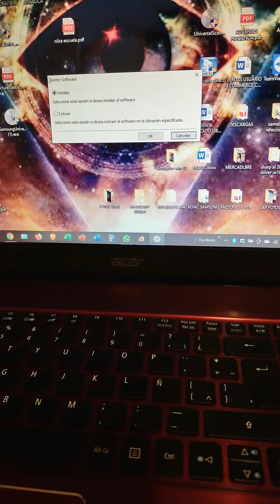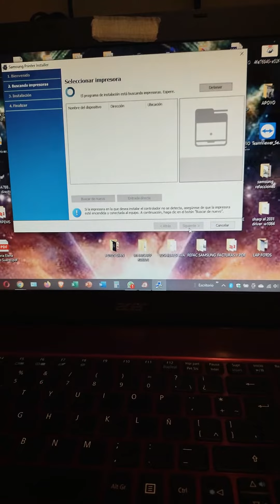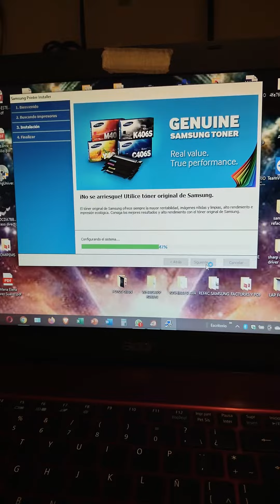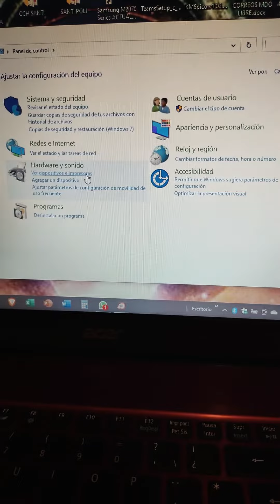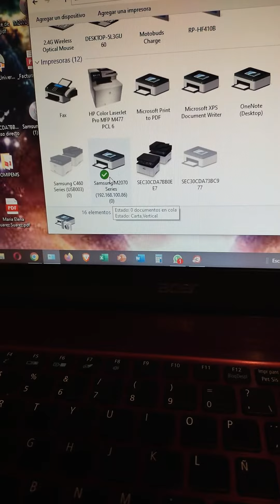SAMSUNG COLOR 460 INSTALACIÓN CONECTIVIDAD WI-FI POR RED O CABLE USB MANUAL DE USUARIO SAMSUNG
MULTISERVICIOS DIGITALES EN COPIADORAS ESLAVA

TENEMOS ESTE SENCILLO VIDEO PARA QUE PUEDAS CONECTAR TU MULTIFUNCIONAL SAMSUNG A TU CELULAR COMPUTADORA LAPTOP

ASESORÍAS VENTAS Y REPARACIONES
EN NUESTRA LÍNEA DIRECTA AL 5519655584